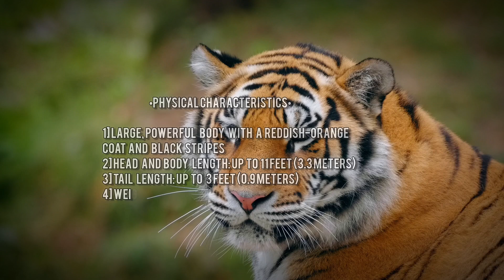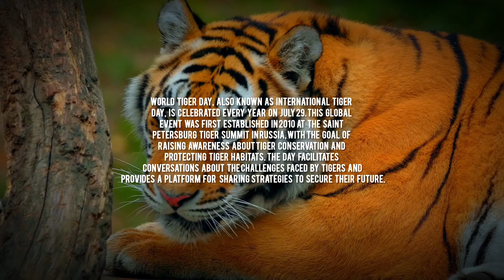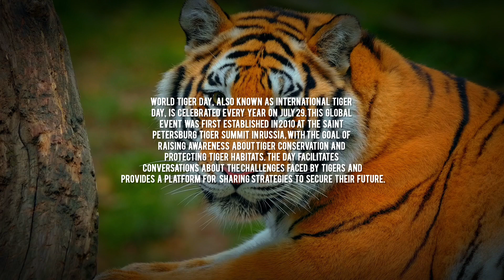TIGER information|| Big cat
Tiger Information.